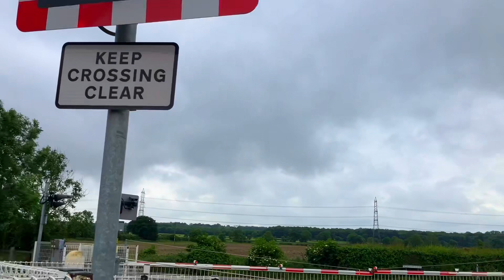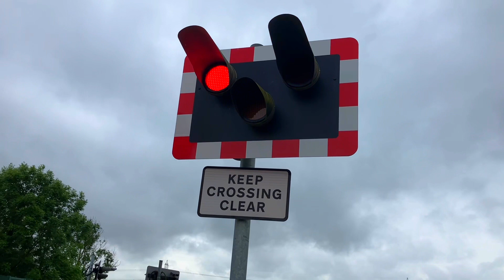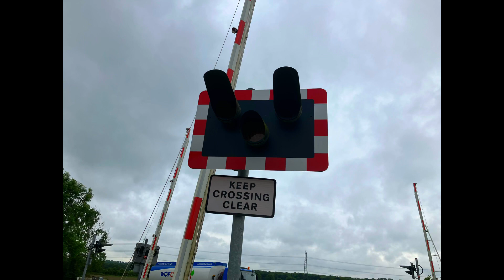Habrough Level Crossing, Lincolnshire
Habrough Level Crossing on the South Humberside Main Line

Location: Brocklesby Road, Habrough, Immingham

Postcode: DN40 3FB

Date Filmed: 28/05/2024
Video Filmed at 12:47

Nearest Stations: Habrough (The Closest One) and Stallingborough

Train: Pride Class 158 773 (East Midlands Railway - Regional)